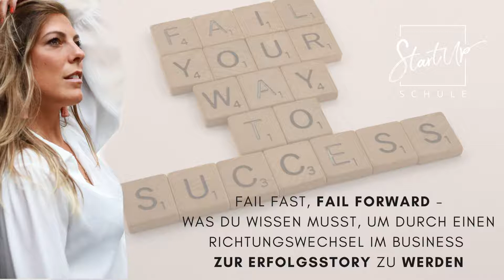Fail fast, fail forward - wie du durch einen Richtungswechsel im Business zur Erfolgsstory wirst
Herzlich Willkommen zur heutigen Folge des Startup Schule Podcast!
Wie schön, dass du hier bist und dir Zeit nimmst für deinen nächsten Schritt in deiner Selbstständigkeit oder auf dem Weg dahin.
In dieser Folge erfährst du, wie du durch einen Richtungswechsel im Business erfolgreich sein kannst

Ich wünsche dir ganz viel Spaß beim zuhören!

Werde Unternehmer/in deines eigenen Lebens!
 Deine Natalie